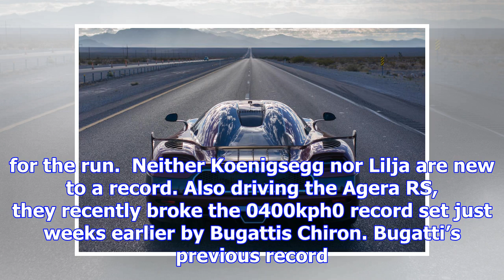Koenigsegg breaks production car speed record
Koenigsegg has broken the speed record for a production car after recording a twoway average speed of 277.9mph in the Ag...
Koenigsegg breaks production car speed record aqq